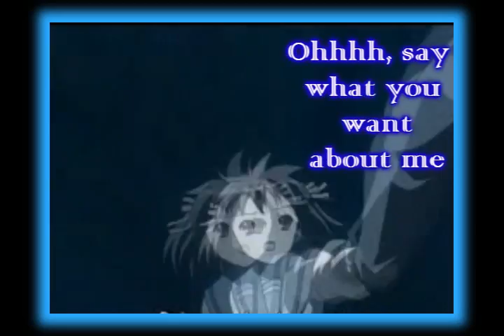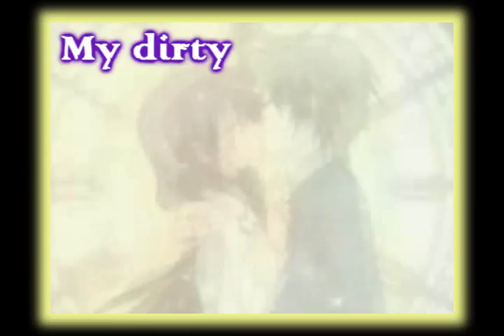Anime mix - Juliets and RomeOs ♥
hola..
este video es un tributo a algunos
de mis animes favoritos...
espero realmente que les guste ;D

voten y comenten :D

disfruteenn...

Hii!
this video is a tribute 4 my favorites animes..